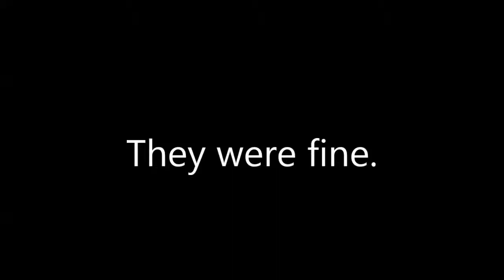HerbNSheldon - Guinea Pig Island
Herb and Sheldon got off their cruise ship ride. And they got off on a small Island.
Sheldon soon hears an explosion and wakes up on Guinea Pig Island... What will they do now?
Find out with Herb and Sheldon.

Like for more, Peeps
Good comments for more, Peeps

(Some clips recorded by the creators brother, Gibson.
Check his channel out, Search "Gibson Berg" in youtube)